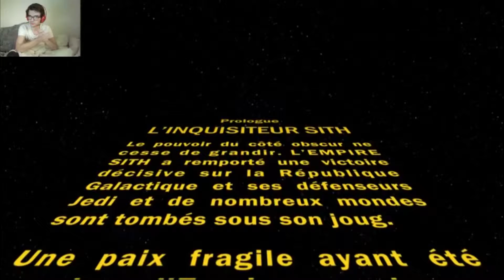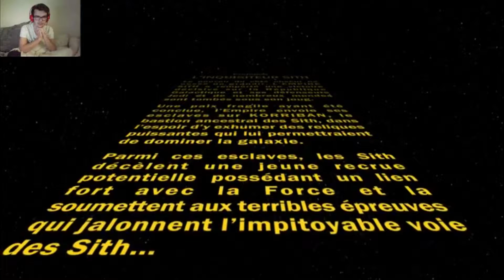[FR]Let's play SWTOR inquisiteur sith intégrale Episode1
Voici le première vraie épisode et donc le début de mon let's play sur Star wars the old républic. j'espère que cel vous plaira je joue donc inquisiteur sith pour le début. Je vous souhaite un bon visionnage et une bonne fin de journée